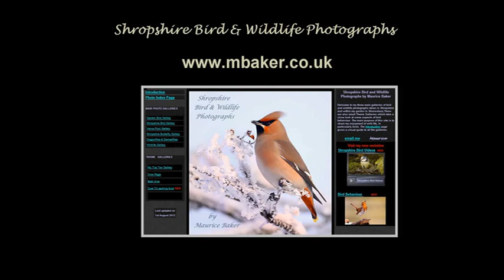Kestrels on Lyth Hill and the Long Mynd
The fog had lifted on an autumn morning in Shrewsbury and the sun was shining so we decided to go for a walk on Lyth Hill to see if we could see any kestrels. We found the kestrel but our attention soon turned to the fascinating sight of banks of fog drifting through the south Shropshire hills. A trip down to Church Stretton and the Long Mynd produced some fabulous views of the fog and more sightings of the kestrel.